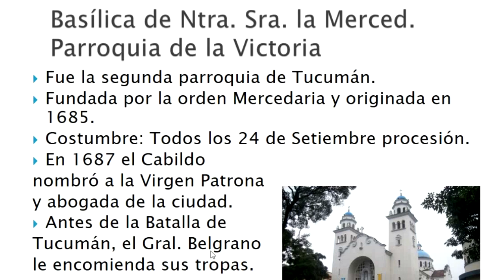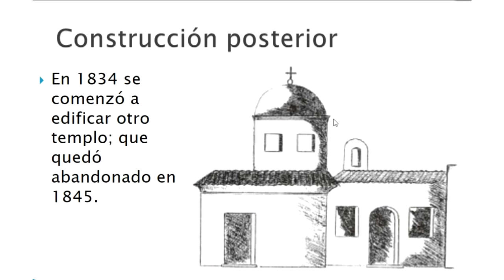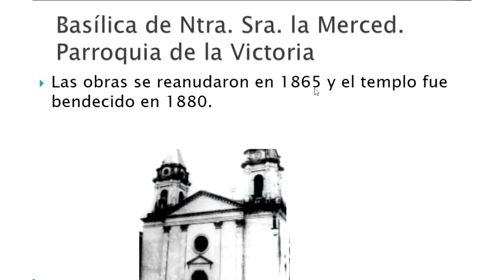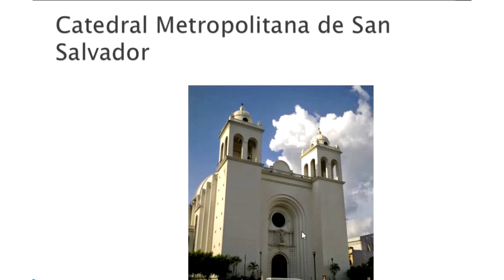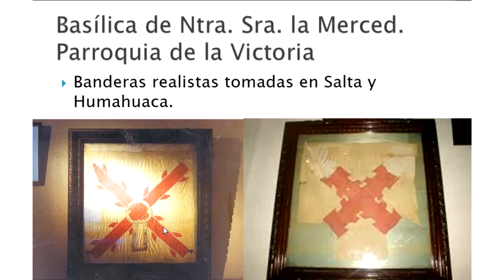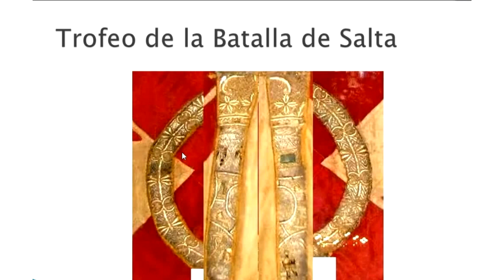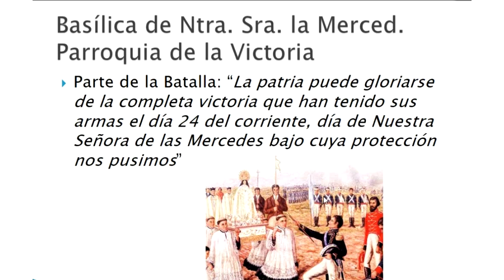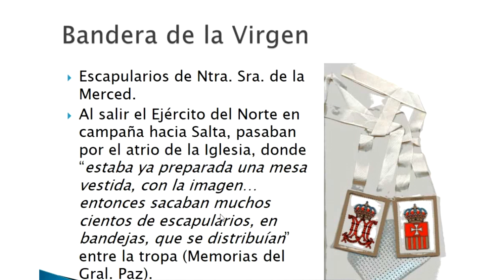Manuel Belgrano y la Virgen de la Merced - Tucumán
En el marco de un webinar de la Asociación Tucumana de guías de turismo...

nos cuenta todo acerca del templo de la basílica la merced y la estrecha relación de la Imagen de la Virgen con Nuestro gran Prócer Manuel Belgrano

24 DE SEPTIEMBRE: BELGRANO VENCIÓ EN 1812 A LOS REALISTAS EN LA BATALLA DE TUCUMÁN. ... En enero de 1812 fue enviado a proteger las costas del Paraná de los españoles. Allí, enarboló por primera vez la bandera nacional (el 27 de febrero de 1812). Ese mismo día, el Gobierno le encargó la jefatura del Ejército del Norte.